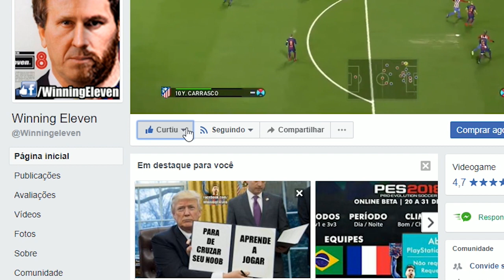PES 2018 GAMEPLAY COMPILATION MELHORES LANCES, MELHOR FUTEBOL!